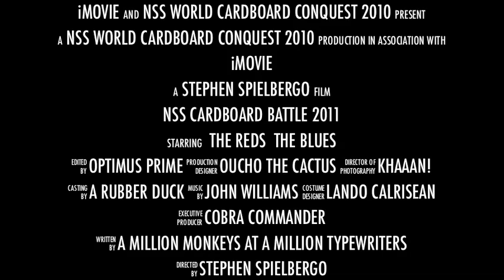NSS Cardboard Battle 2011 Trailer